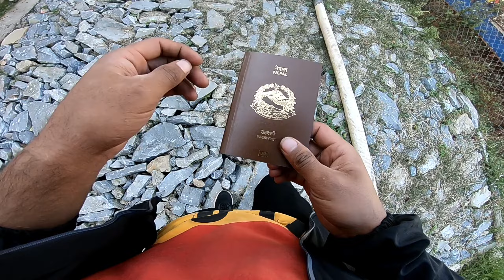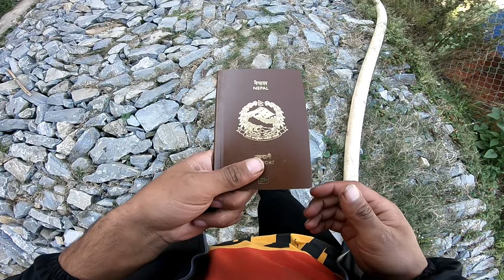बिदेस जाने चाबी ।। धान कादै मंसिर सुरु न भै सकियो काम ।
LOVE YOU GUYS FROM Khotang